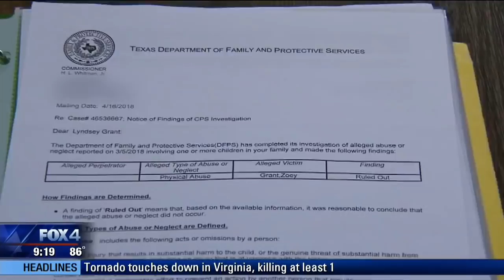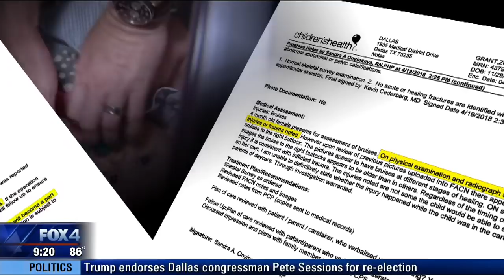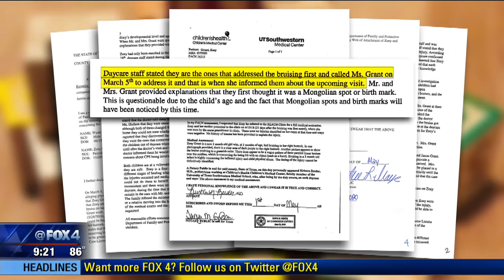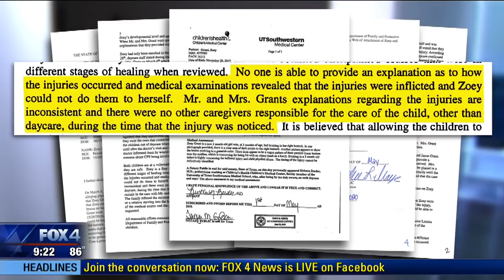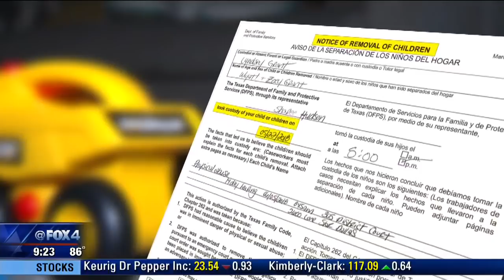Parents question CPS handling of case